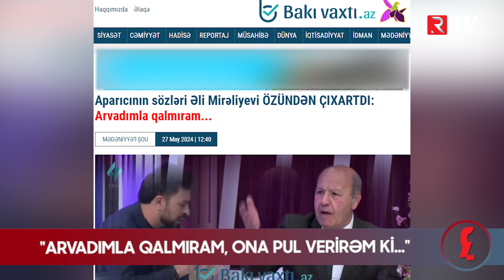Əli Mirəliyev: "Arvadımla qalmıram, ona pul verirəm ki..." - RTV